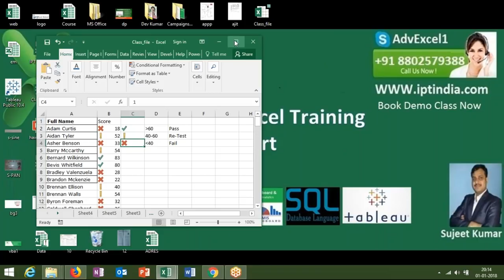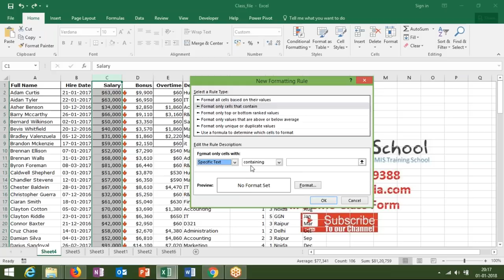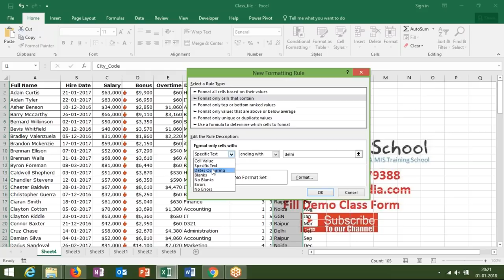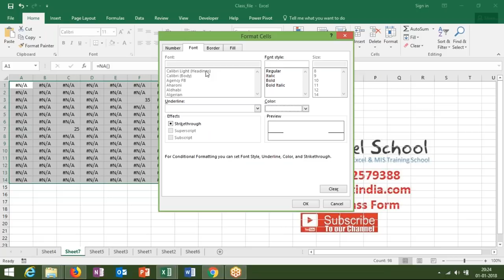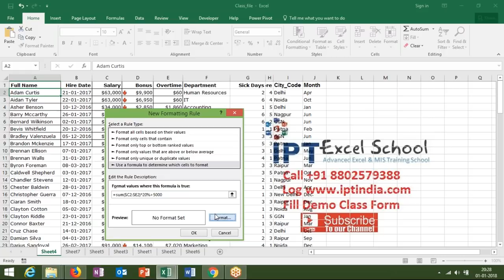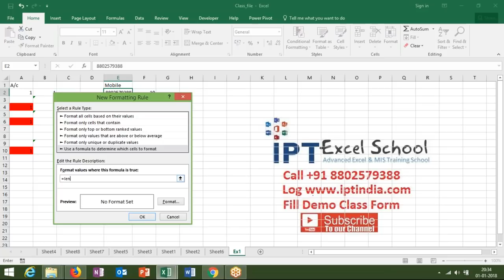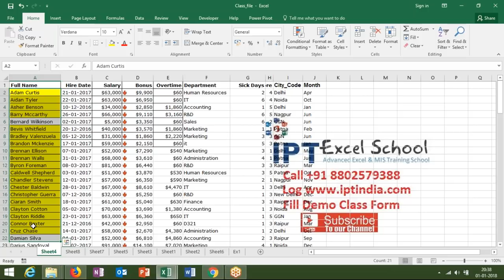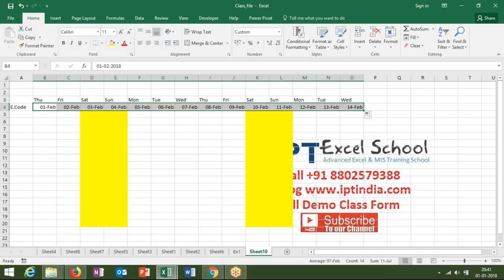Advanced Conditional Formatting in Excel 2016 for MIS Reporting